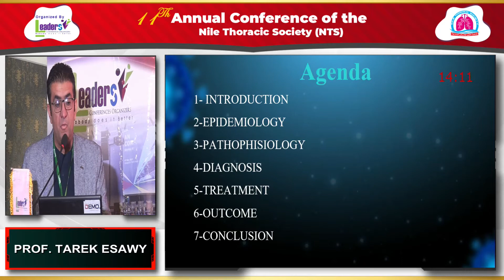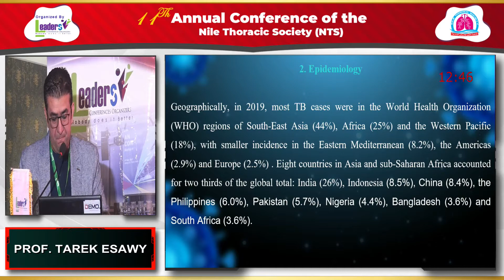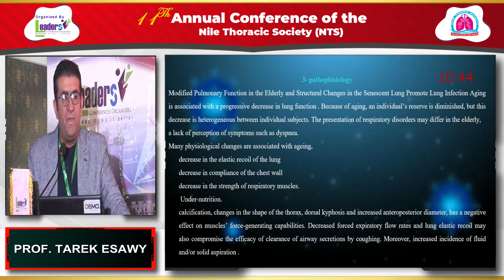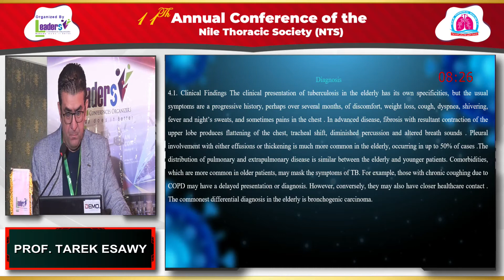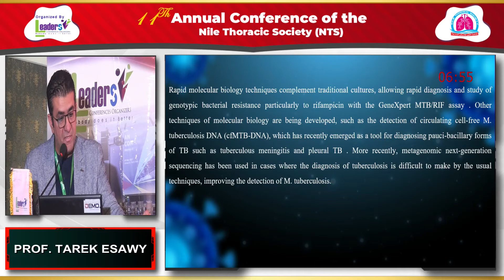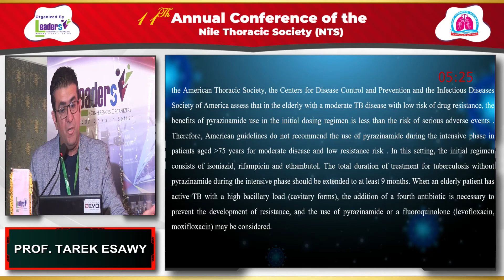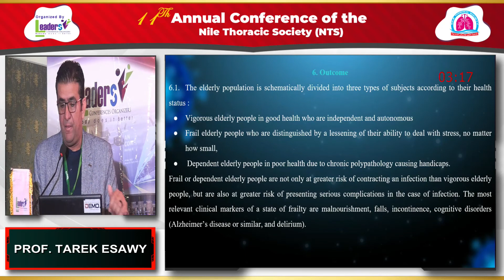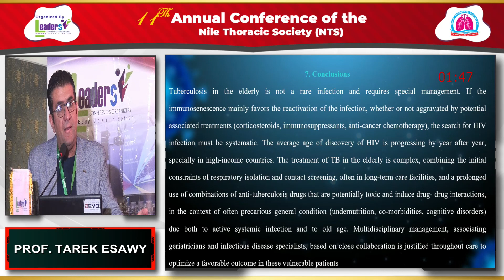11th NTS Conference 2022; Tuberculosis In Geriatrics Prof: Tarek Esawy